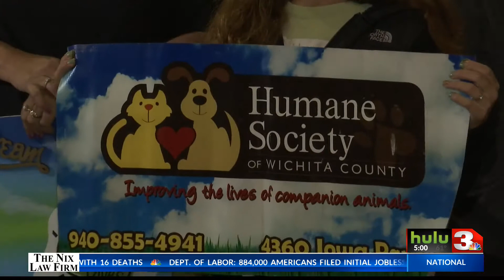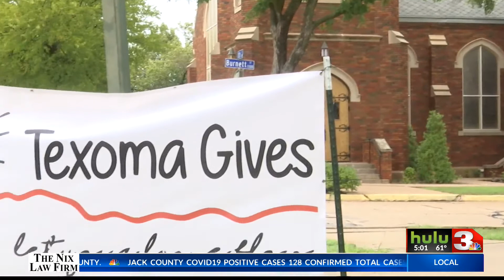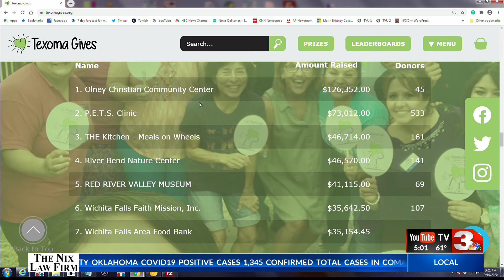Residents support area nonprofits through 5th annual Texoma Gives